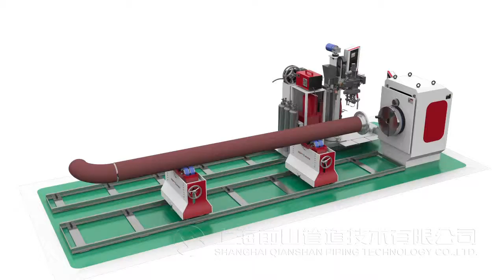cantilever pipe automatic welding machine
classical design